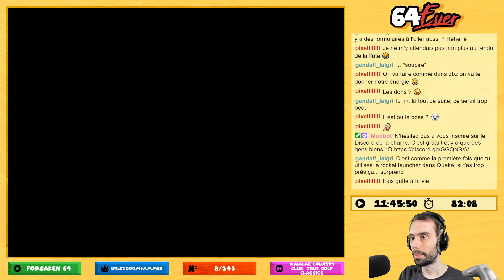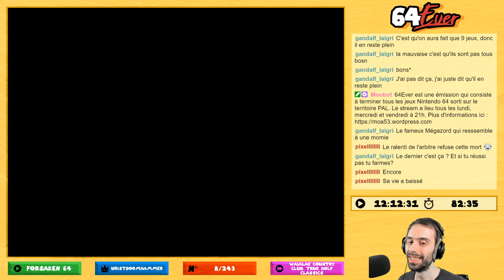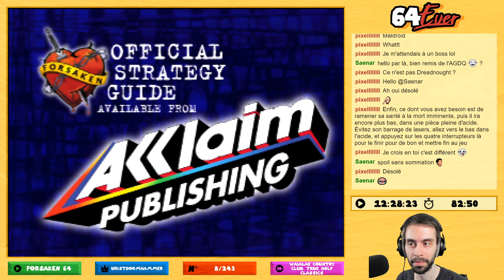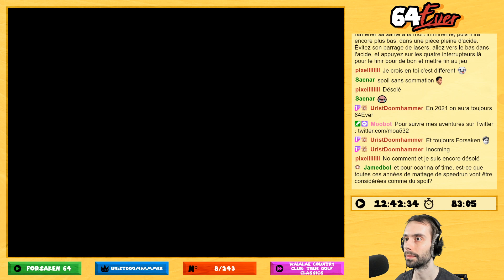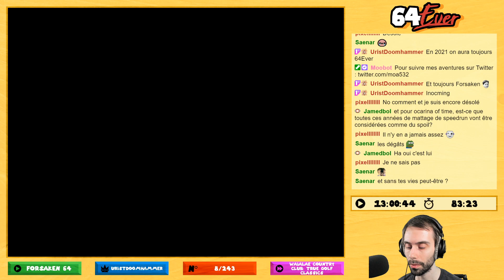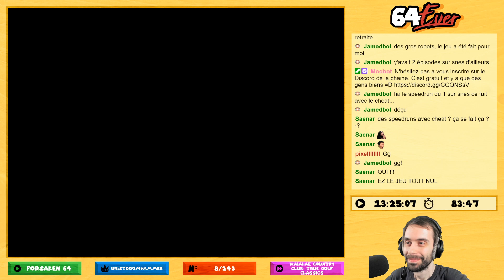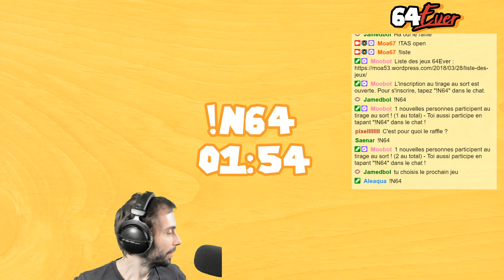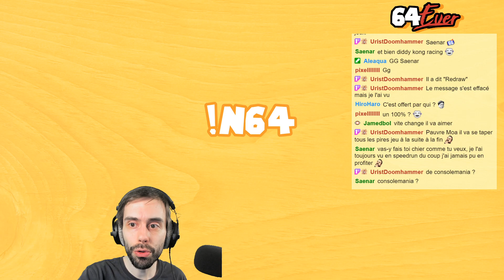64Ever #40 - Forsaken 64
Et ben ça aura pas été facile, mais on a terminé le jeu \o/